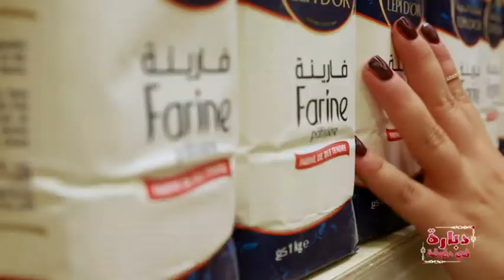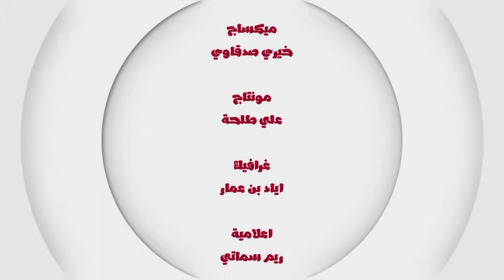دبارة اليوم 1